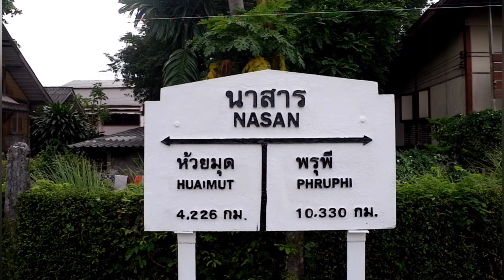พิเศษ ep.14 กู้ภัยม้าเหล็กช่วยD.4513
สามารถรับชมได้ทุกวันอังคาร พฤหัสบดี ศุกร์ เเละอาทิตย์ครับ📷🎥